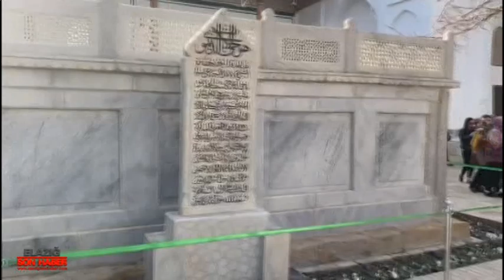Özbekistan’da Hafız Abdullah Nazırlı İçin Dualar Edildi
Hafta içerisinde bir grup basın mensubu ile birlikte Özbekistan’a giden Anadolu Yayıncılar Derneği Başkanı Sinan Burhan ve  Başkan Yardımcısı Kanal Fırat ve Kanal E Televizyonları Genel Yayın Yönetmeni Zeki Akbıyık, Bahaüddin Nakiş Bendi Hazretlerinin Türbesini ziyarette önceki gün hayatını kaybeden ilimizin Kanaat Önderlerinden Hafız Abdullah Nazırlı için dualar etti.